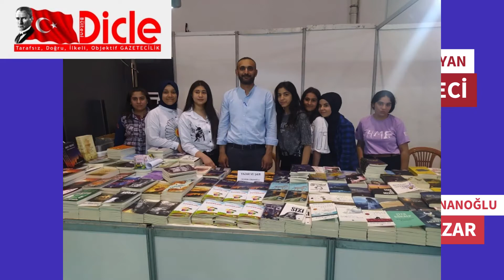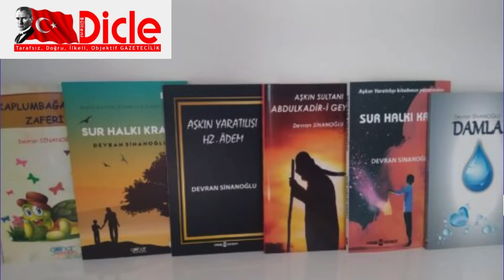Şair - Yazar Sinanoğlu Diyarbakır'daki kütüphanelere 100 bin kitap ulaştırdı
Dicle Bülteni haber sitesinin sahibi Gazeteci - Edebiyatçı Hasan Dayan'a konuşan Şair - Yazar Devran Sinanoğlu, kitap gelirlerini yürüttüğü sosyal sorumluluk projeleri için bağışladığını belirtti.

Özellikle de birçok kırsal Mahalle ve köylere kütüphane kazandıran gönül insanı Şair - Yazar Devran Sinanoğlu, Diyarbakır genelindeki kütüphanelere 100 bin, Türkiye genelinde ise yaklaşık 102 bin 800 kitap ulaştırdıklarını söyledi.

Sinanoğlu, halen aktif olarak 3 sosyal sorumluluk projesi yürüttüklerini söyledi. 11 kitap yazan ve 12. kitap için çalışmalarına devam eden Şair - Yazar Devran Yiğit Sinanoğlu, yazarlığa yönelmesinin öğrenci iken yazdığı bir doğa şiirinin etkinli olduğunu belirtti.

Şair - Yazar Devran Yiğit Sinanoğlu, " Sanatçı toplumun aynasıdır. Aydın olarak topluma karşı sorumluluk hissediyorum. Kitap gelirlerimi sosyal sorumluluk projeleri için bağışladım. Editörlük, gazetecilik ve farklı işkollarında çalışarak geçimimi sağlıyorum. Diyarbakır genelindeki kütüphanelere 100 bin, Türkiye genelinde ise yaklaşık 102 bin 800 kitap ulaştırdık. Dicle İlçesinde 6 -7  köy okuluna kütüphane kurduk. Ben kendimi neden kısıtlayayım ki!  İnsanlar kendini kısıtlamamalı. Çok okumak, araştırmak lazım. Aydın insanlar, topluma yön gösterir" dedi.

Edebiyat dünyasına girmek isteyen Şair ve Yazar adaylarına bazı tavsiyelerde de bulunan Şair - Yazar Devran Yiğit Sinanoğlu, "Egoist olmasınlar, Gönül insanı olmak gerekiyor. Bencillik benden geliyor. Yazarken sessiz ortam olması gerekiyor. Sanatçı toplumun aynasıdır. Toplum için sanat olmazsa olmazdır. Yazar, okurlarıyla kopuk olmamalıdır" şeklinde konuştu.

Yazar ve şair Devran Yiğit Sinanoğlu 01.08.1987’de Diyarbakır’ın Alipaşa mahallesinde doğdu. Çınar nüfusuna kayıtlı olan Sinanoğlu İlköğretimini Diyarbakır/Sur ilçesinde Yatılı İlköğretim Bölge Okulunda (YİBO’da) tamamladı.

İlköğretimi sırasında okulun Futbol, Basketbol ve Voleybol takım kaptanlığını yaptı. Farklı etkinliklerde okulunu temsil etti. Okulun çeşitli sosyal kulüplerinde başkanlık yaptı. 4. Sınıftan 8. Sınıfa kadar sınıf ve etüt sınıfı başkanlığını yaptı.

LGS’de (Liselere Giriş Sınavı) Isparta Anadolu Lisesi’ni kazanmasına rağmen kayıt yaptırmadı. Ortaöğretimini Diyarbakır Alparslan Lisesi’nde tamamladı.

Lise birinci sınıfı 5.00 ile bitirdi. Aynı yıl il genelinde yapılan bursluluk sınavında başarılı oldu ve iki yıl üst üste bedava dershaneye gitme hakkı kazandı. İlk ve Ortaöğretimi boyunca Teşekkür ve Taktir Belgesi aldı.

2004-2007 yılları arasında üç yıl üst üste Diyarbakır Alparslan Lisesi’nde Öğrenci Meclis başkanlığını yaptı.

 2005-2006 yıllarında Sur İlçe Öğrenci Meclis Başkanı oldu.

2006 yılında Diyarbakır İl Öğrenci Meclis Başkanı oldu.

2006 yılında Güneydoğu Anadolu Bölgesi Öğrenci Meclis Başkanı oldu. (Diyarbakır, Şanlıurfa, Şırnak, Adıyaman, Batman, Siirt, Mardin ve Kilis bu illerin yaptığı resmi olmayan seçimler sonucunda Güneydoğu Anadolu Bölgesi Öğrenci Temsilcisi oldu)

2006 yılı içerisinde Türkiye Öğrenci Meclisi Asil üyeliğini yürüttü.

Dönemin Türkiye Büyük Millet Meclisi (TBMM) Başkanı ve Cumhurbaşkanı Vekili Bülent ARINÇ tarafından “Demokrasi Eğitimi ve Okul Meclisleri Projesi”ne katkılarından dolayı teşekkür belgesi verildi.

Üniversite tahsilini Biyolog olarak tamamladı. Aynı zamanda Anadolu Üniversitesi Adalet Bölümü mezunu olan genç yazar ve şair Sinanoğlu, Kamu Yönetimi ve Siyaset Bilimi bölümünde eğitimine devam etmektedir.

Üniversite tahsili sırasında çeşitli kulüplerde kurucu başkanlık ve kurucu üyelik yaptı.

Üniversitenin Radyosu ve Gazetesinin kurulup, çıkarılmasında kuruculuk edenlerden oldu.

Yazarlık hayatına genç yaşta başlayan Sinanoğlu ilk kitabını henüz Üniversite 1.Sınıfta 21 yaşındayken çıkardı. İkinci kitabı olan Aşkın Piri adlı ilk romanını Üniversite 2. Sınıfta 22 yaşındayken yayınladı ve 6 gün içinde ikinci baskıya girdi. Köşe yazarlığına ise Üniversite 3. Sınıfta 23 yaşındayken başladı. Başyazar olarak yazmaya devam etti.

Yazar Devran Yiğit Sinanoğlu 2022 yılında Yılın En İyi Çıkış Yapan Yazarı Altın Melek Ödülünü aldı.

Şiir ve denemeleri birçok yarışmada derece yaptı. Bazı Edebiyat dergilerinde denemeleri yayınlandı. Genç yazar ve şair Sinanoğlu çeşitli sivil toplum kuruluşlarında (STK) yer aldı.

Diyarbakır genelinde 100 köy okul kütüphanesinin ihtiyaçlarını gidermek için başlatmış olduğu “Sağlıklı Bir Gelecek İçin Kitap Okumalı ve Okutmalıyız” sosyal sorumluluk projesi kapsamında 100 köy okulunun kütüphane ve kırtasiye ihtiyaçlarını karşılayarak Türkiye’de bir ilki gerçekleştirdi.

Kitabının gelirlerini çocuklara bağışlayan yazar, Türkiye’nin en büyük köy okul kütüphanesini kurdu.

Birçok gazete ve haber sitelerinde köşe yazarlığı yapmış olan yazarın bugüne kadar on bir kitabı yayınlandı.